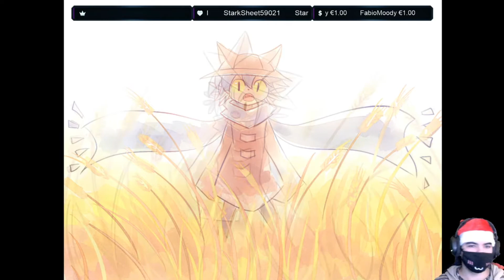SONHOS FOFOS E NOOBICE! OneShot #2